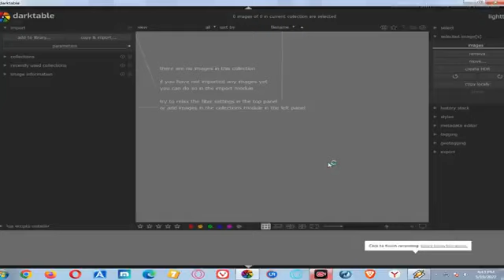1Minute Photo Edit Background Color Chenge Step By Step PicsArt Photo Editing #100 5Team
How To Photo Draw New Editing #11 Technical Abdullah